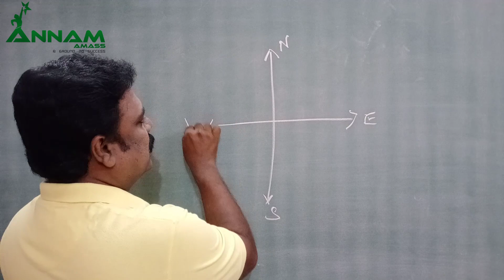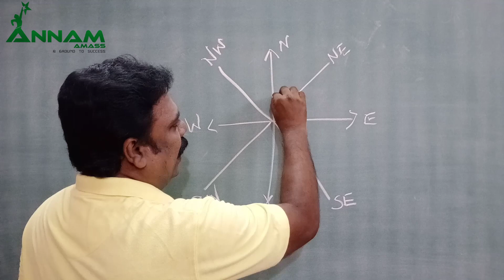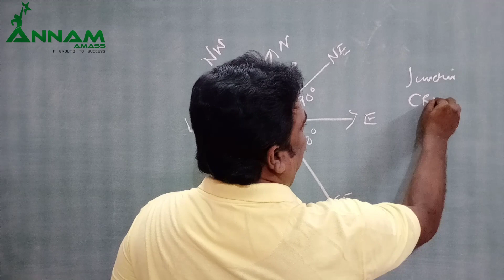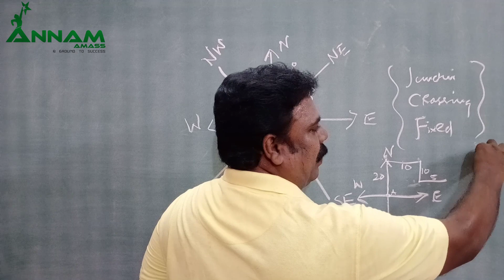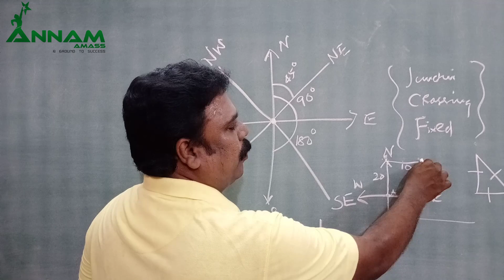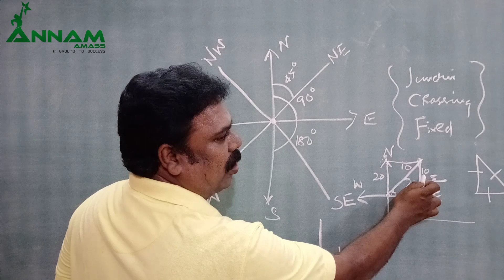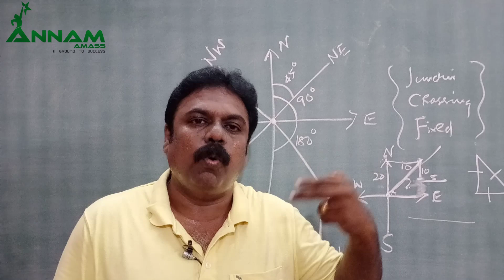Directions - Intro | Logical Reasoning | Tamil | Annam Amass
This video is about to get the simple Technique and fastest tricks to solve the problems in the direction test questions via given direction sense tricks which are more beneficial for the candidates who are doing competitive exams like  IBPS bank exam, TNPSC, RRB, SSC, UPSC preparation.
Annam Amass | Coaching Institute for Competitive Exams 52B, Sivanthakulam Road, Thoothukudi-628003. (Near to Holy Cross Anglo-Indian Girls higher Secondary school and Abinaya kalyana Mahal.)   : 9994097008 / 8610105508